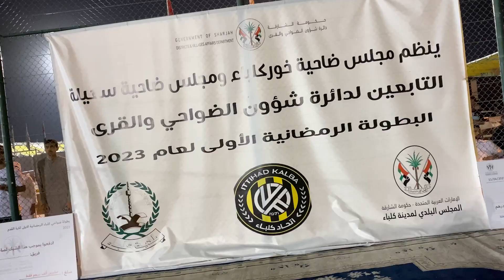"الضواحي والقرى" تسدل الستار على بطولة مجالس ضواحي كلباء الرمضانية